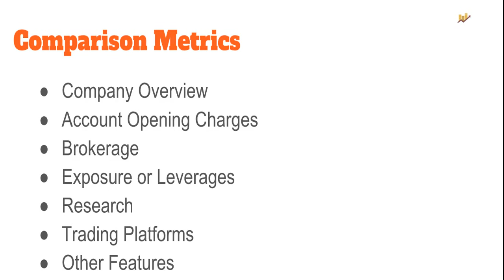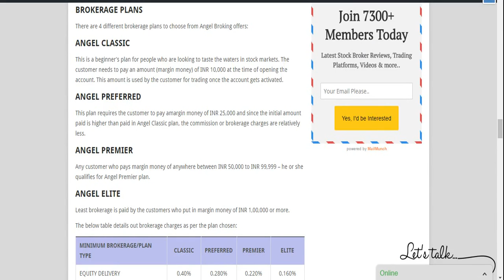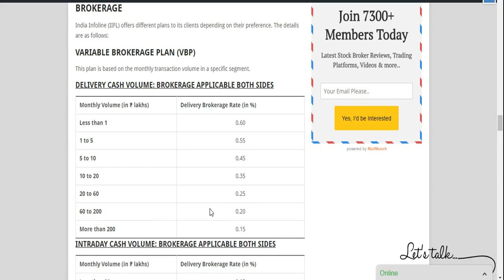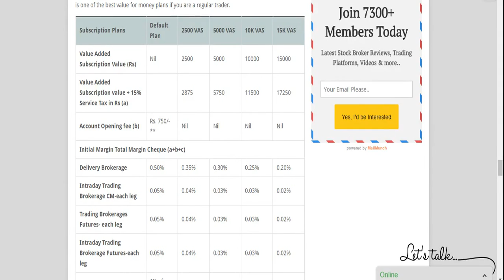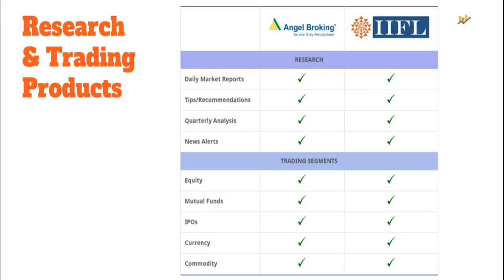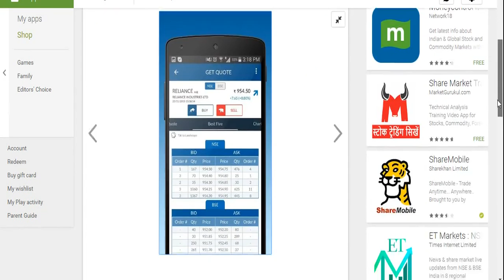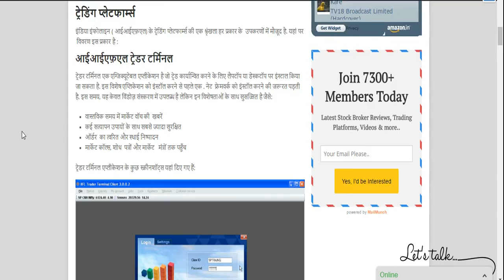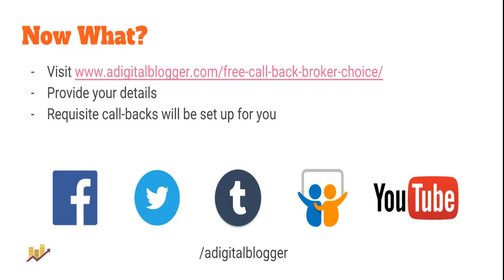एंजल ब्रोकिंग तथा इंडिया इन्फोलाइन के अंतर, Angel Broking Vs India Infoline (IIFL) Comparison Hindi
इस वीडियो को देखिए एंजल ब्रोकिंग तथा इंडिया इन्फोलाइन के अंतर. ये दोनो ही भारत के फुल सर्विस स्टॉक ब्रोकर हैं और कुछ मामलों में काफ़ी अलग अलग हैं. ये वीडियो अलग अलग पहलुओं पे गौर करती है:
- स्टॉक ब्रोकर पृष्ठभूमि
- कमिशन, अकाउंट खोलने तथा कायम रखने के शुल्क
- रिसर्च
- ट्रेडिंग सॉफ्टवेर
- लीवरेज या मार्जिन

Check out this Hindi Video to see detailed comparison between Angel Broking and India Infoline (IIFL) - full service stock brokers in India. The video compares both the stock brokers on the following aspects:
- Overview
- Pricing (Brokerage, Account Opening, Transaction Charges)
- Research
- Trading Platforms
- Exposure or Leverage
- Other features